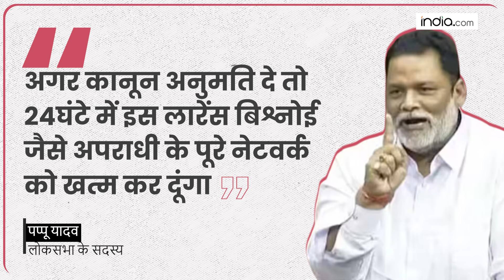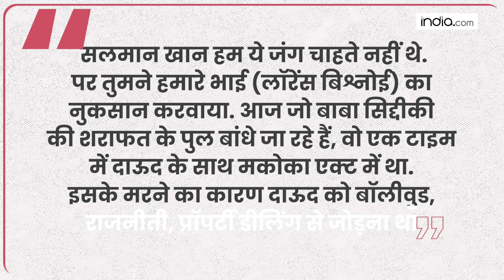Lawrence Bishnoi को Pappu Yadav की धमकी, Eknath Shinde के दावे हुए फेल, कैसे जेल से हुआ पूरा खेल?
एक कुख्यात गैंगस्टर जेल में रहकर बड़े-बड़े नेताओं की हत्या करवा देता है, लेकिन उसका कोई कुछ नहीं उखाड़ पाता...इसी साल 14 अप्रैल को मुंबई में सलमान खान के घर के बाहर जब फायरिंग की घटना हुई तो महाराष्ट्र के मुख्यमंत्री एकनाथ शिंदे ने था इसमें जो भी शामिल है उसे मिट्टी में मिला देंगे उखाड़ कर फेंक देंगे..उन्होंने कहा था कि यहां हम किसी की भी दादागिर नहीं चलने देंगे...लेकिन मुख्यमंत्री शिंदे के इस दावे के 6 महीनों के भीतर ही उसी लॉरेंस गैंग ने एनसीपीनेता बाबा सिद्दीक़ी की हत्या कर दी...जिसके बाद सीएम शिंदे का यह पुराना वीडियो खूब वायरल हो रहा है..